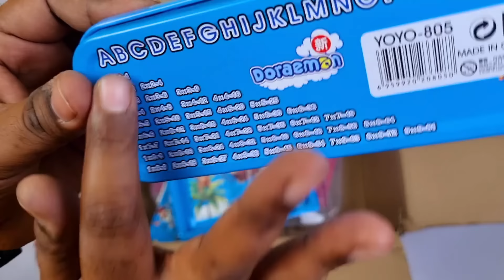Doraemon stationery toys collection, Cute pencil, Doraemon watch, eraser, sharpner, geometry box,